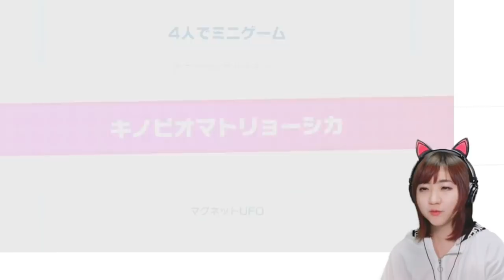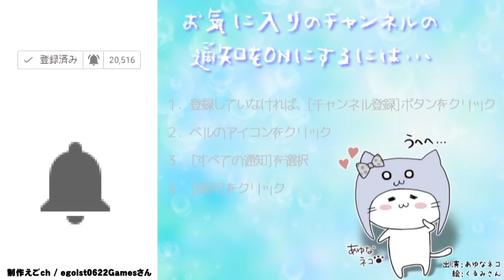ぼっちで始めるマリオパーティ[Switch]スーパーマリオパーティ Part 1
いつでも、どこでも、みんなでパーティ！

COM3D2

BGM
DOVA-SYNDROME